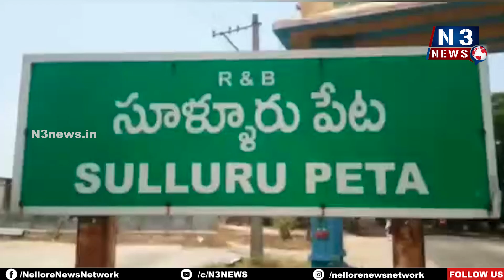ప్రసన్న వెంకటేశ్వర స్వామి ఆలయంలో వైకుంఠ ఏకాదశి వేడుకలు